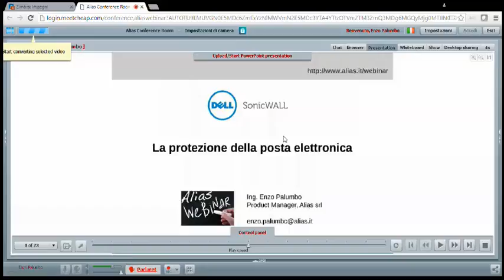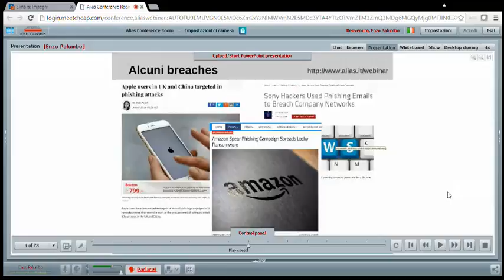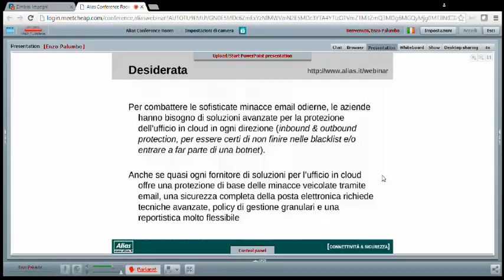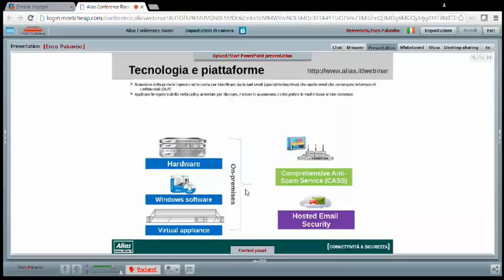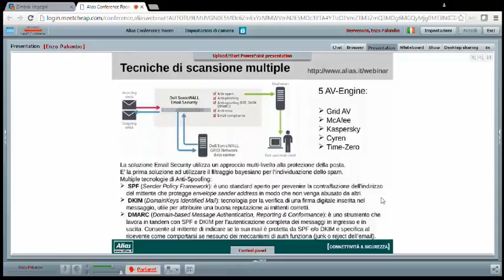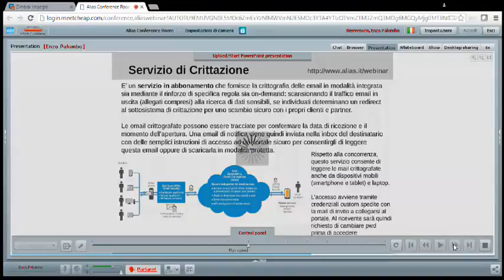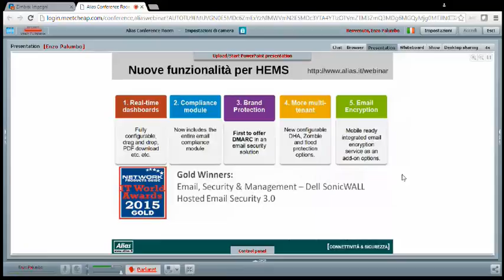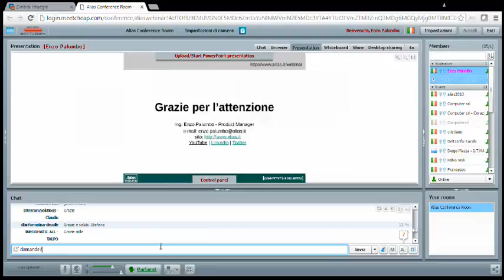Webinar Dell SonicWALL: La protezione della posta elettronica.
Le soluzioni EmailSecurity di DELL SonicWALL vanno a proteggere una risorsa fondamentale nella proliferazione delle infezioni su Internet. Troppo spesso trattata con sufficienza...